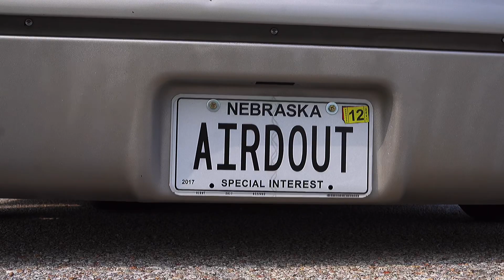Bagged Chevy Silverado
Full Nfamus suspension
20” Voxx Turin wheels
BF Goodrich Kdw tires 245/45/20
Airlift Dominator 2600 bags
Slam Specialties Manifold
AVS controller and Gauges
Belltech drop shocks

Artist: Hugo
Song: 99 Problems

Filmed by Erin